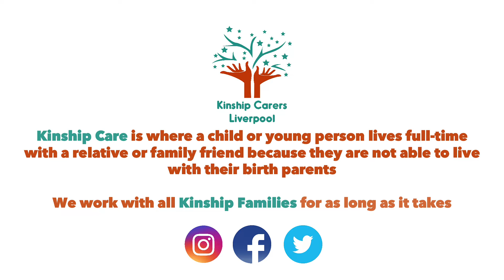Kinship Carers at Liverpool 1